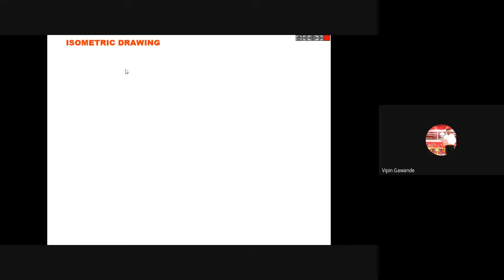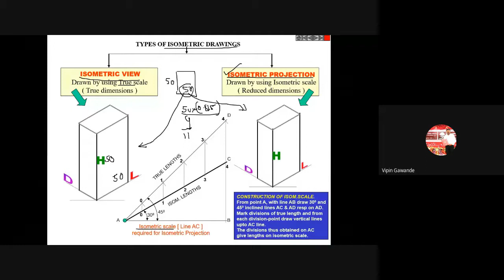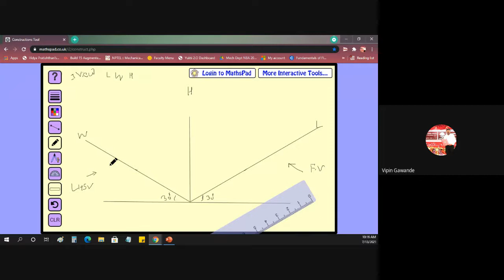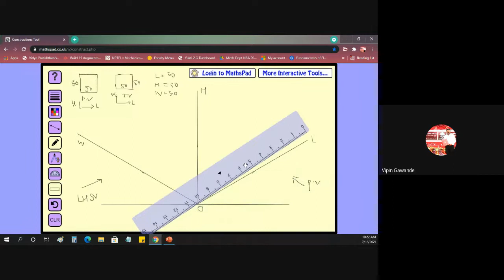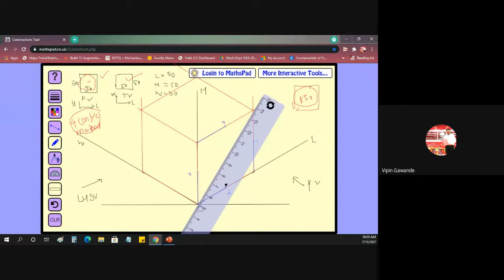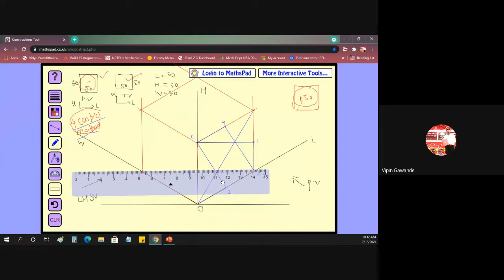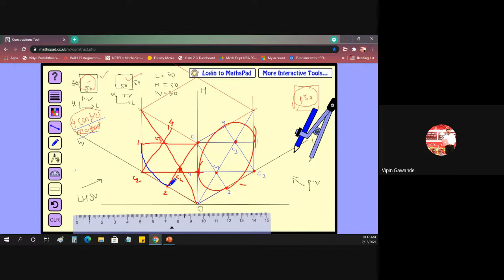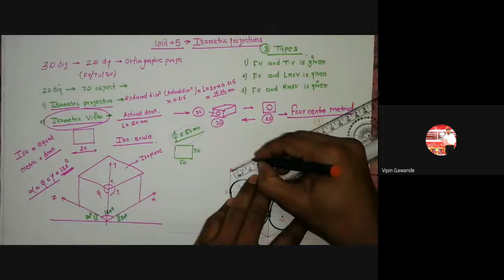EG_ Unit_ 5 -Lecture- 02